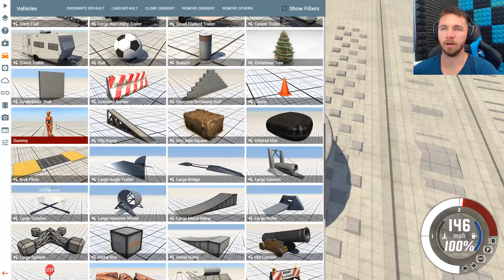GIANT CAR BLENDING MACHINE! - BeamNG.Drive -V-5